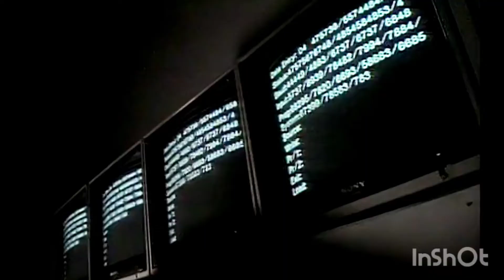Ultravox - Dancing With Tear in My Eyes 1984. Wsf